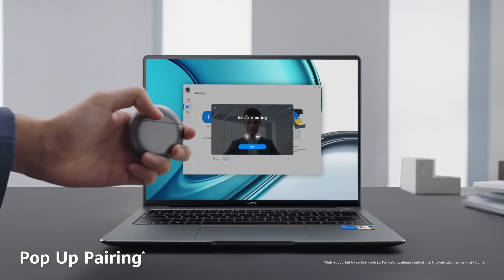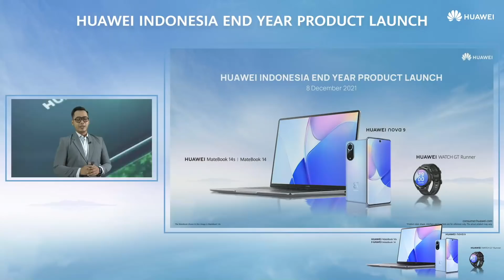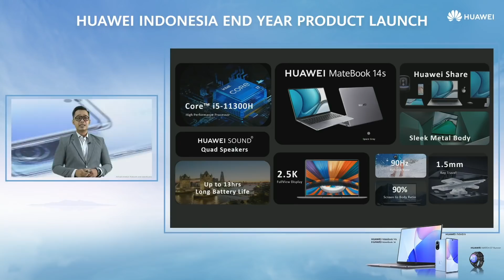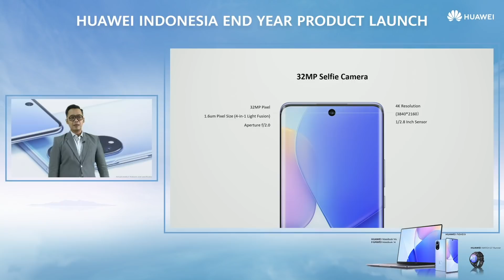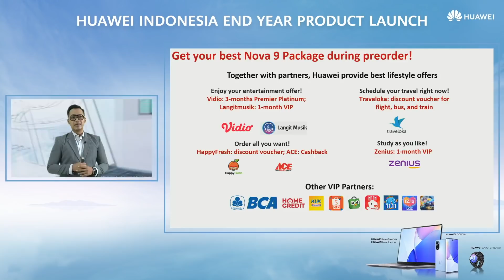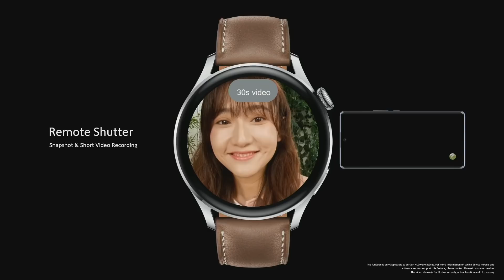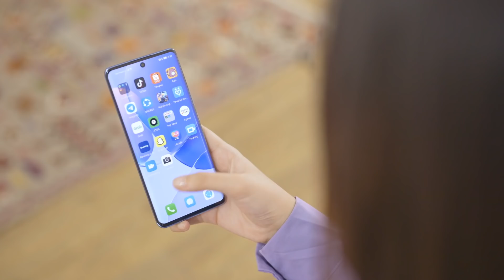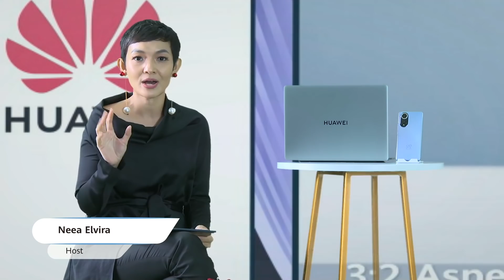HUAWEI Indonesia End Year Product Launch 2021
HUAWEI Indonesia kembali menghadirkan rangkaian produk teranyar: HUAWEI nova 9, HUAWEI Matebook 14s | 14 dan HUAWEI GT Runner. Produk-produk terbaru ini sebagai bukti komitmen HUAWEI untuk terus memberikan inovasi dan menghadirkan produk yang mampu meningkatkan produktivitas HUAWEI Fans di Indonesia.